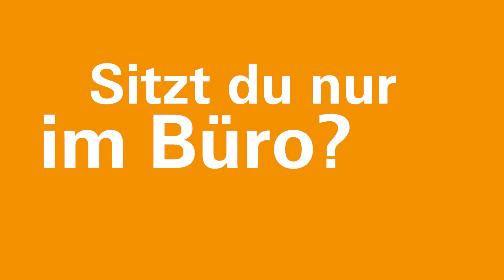Ausbildung in der Pflege?! Unbedingt! Azubis sprechen Klartext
🔹🔸 Ausbildung in der Pflege?! Unbedingt! Lenka aus unserem AZURIT Pflegezentrum Hutthurm spricht Klartext zur Ausbildung im Gesundheitswesen. 🔸🔹